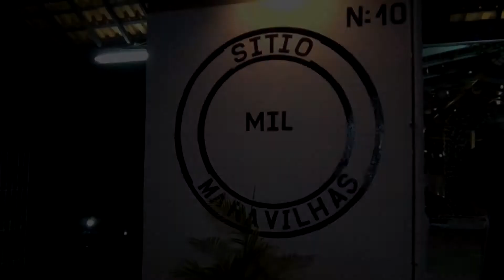Casamento Wandella e Roan